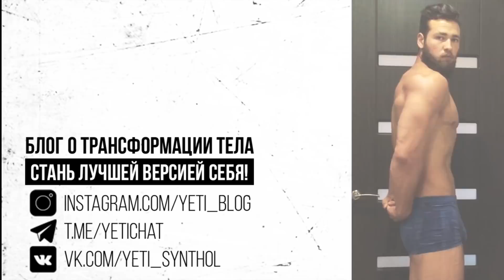Как сохранить форму после соревнований по Бодибилдингу (В межсезонье)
В этом видео я поделюсь своими планами по сохранению кубиков пресса в период отдыха от выступлений по Бодибилдингу. Как сохранить форму в межсезонье.